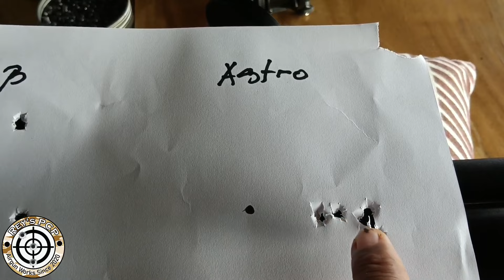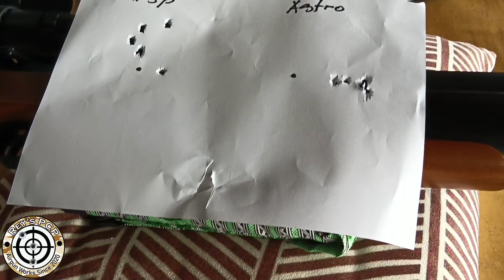Vlog #03: Repair muna tayo by RAW ||LASINGTADO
please support Rey's PCP airgun works👌

salamat mga ka hunter